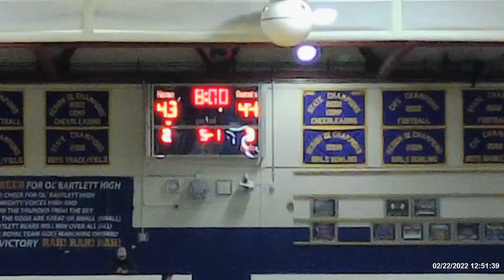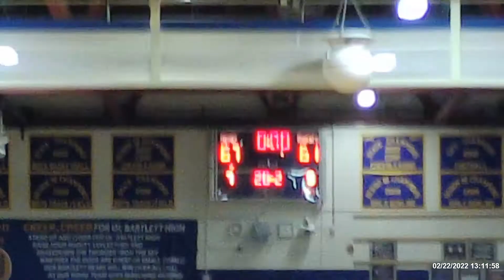Bartlett vs West